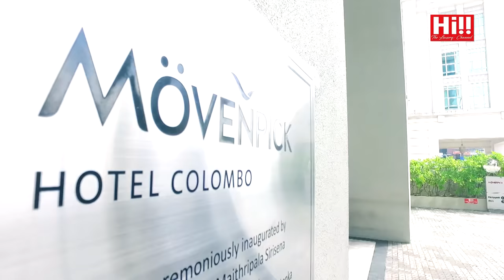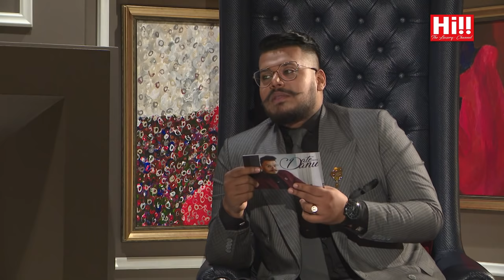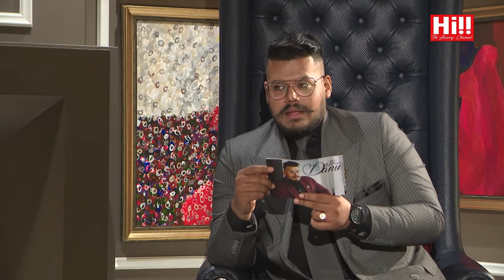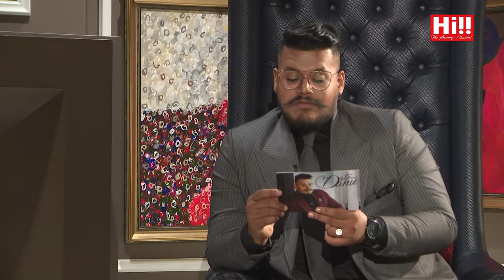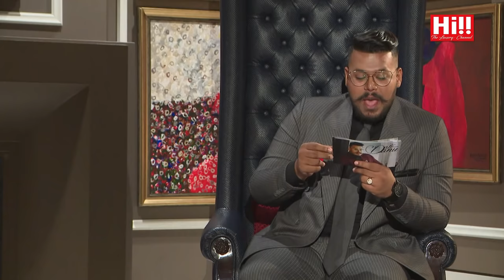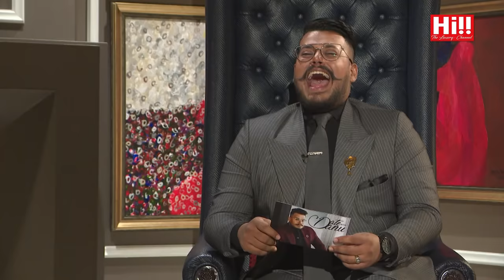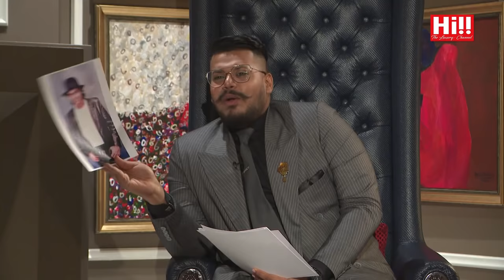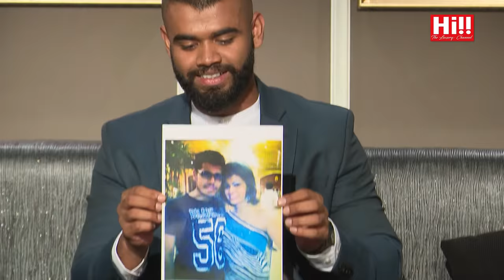Date with Danu | Dushyanth Weeraman, Yohani De Silva and Ashene Kapukotuwa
Date with Danu featuring Dushyanth Weeraman, Yohani De Silva and Ashene Kapukotuwa